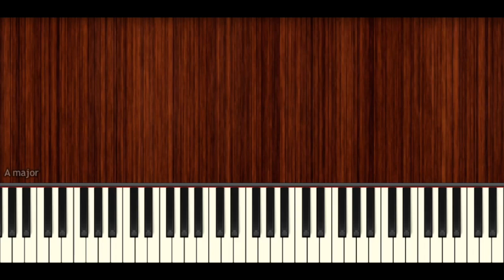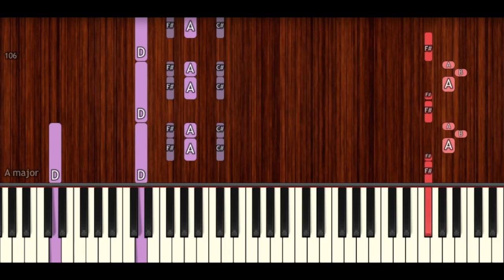How To Play "Naina Da Kya Kasoor" Advanced Piano Solo by Amit Trivedi | Bollypiano Tutorial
Learn how to play "Naina Da Kya Kasoor" by Amit Trivedi.

Become a Bollypiano member and gain access to:

• 1,600+ accurate and downloadable music sheets & MIDI files at discounted rates